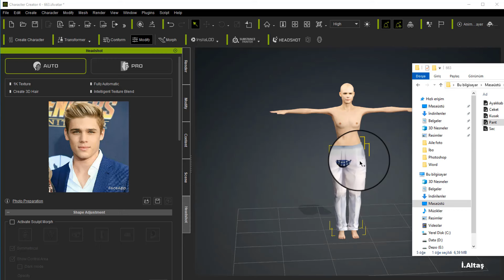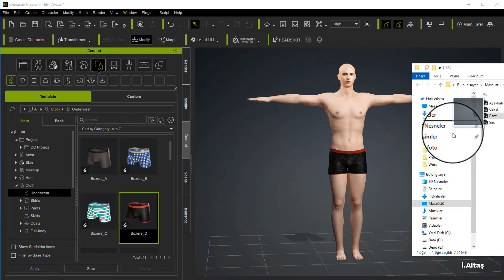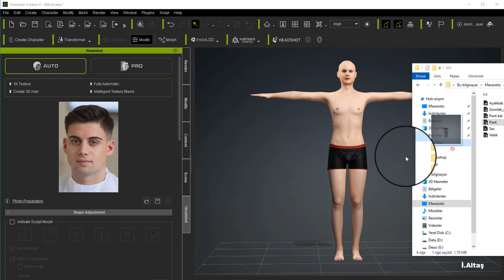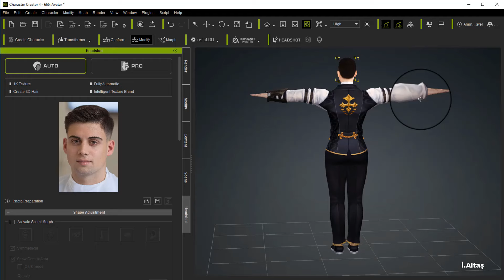Free download iclone Hair and cloth.46 from my archive.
Dress, shoes and hair,Download the complete working.
The RAR password is in the video